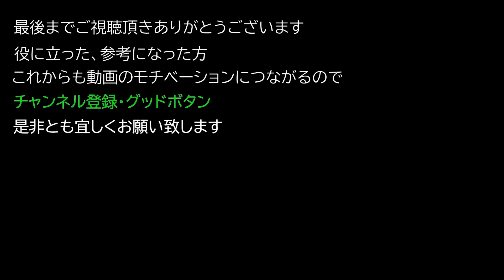【Elden ring エルデンリング】 武器 祈祷 『神肌剥ぎ,薙ぎ払う黒炎』 入手方法について紹介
武器 祈祷 『神肌剥ぎ,薙ぎ払う黒炎』 入手方法について紹介